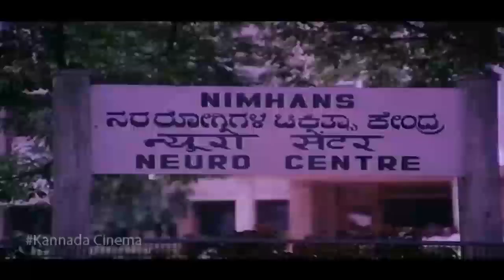Kashinath Best Perfamance Scene || Singhari Bhangai Movie || Kannada Scenes || Full HD